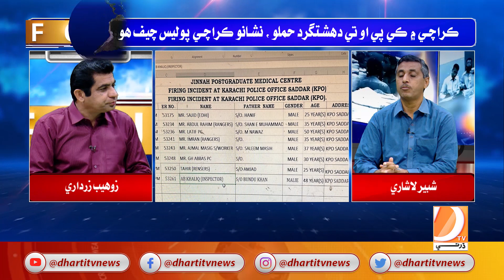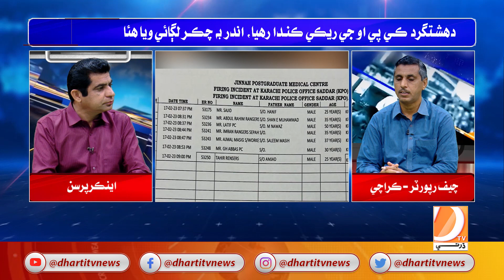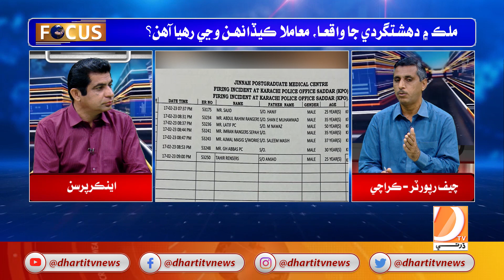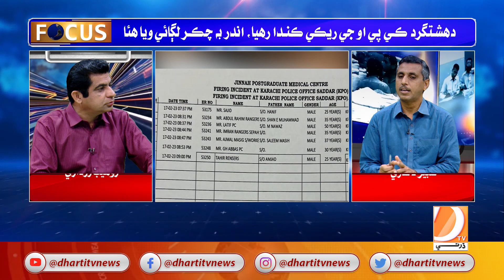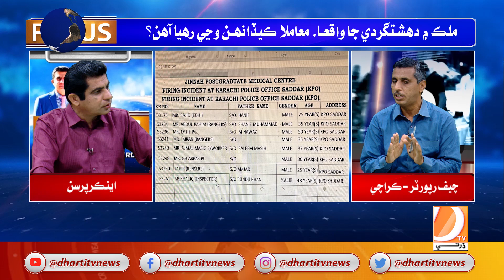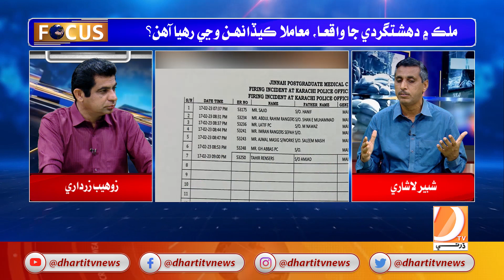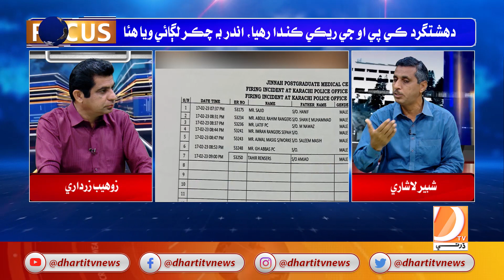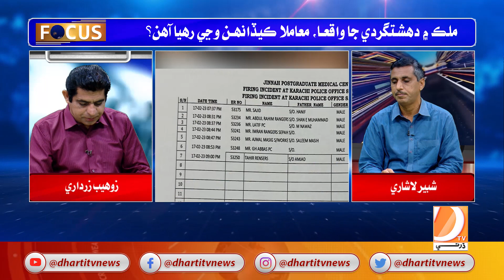Focus With Zohaib Zardari | Shabir Lashari | 18 02 2023